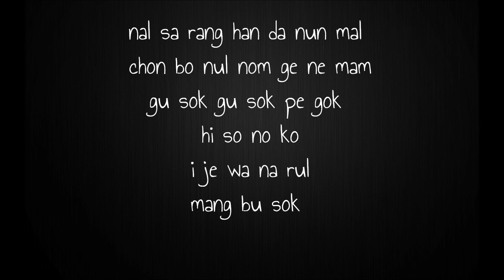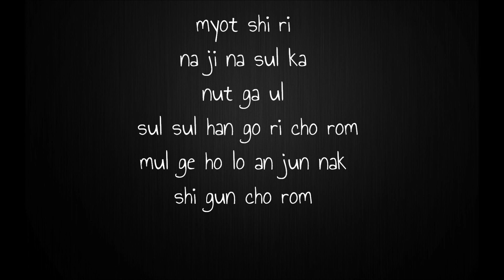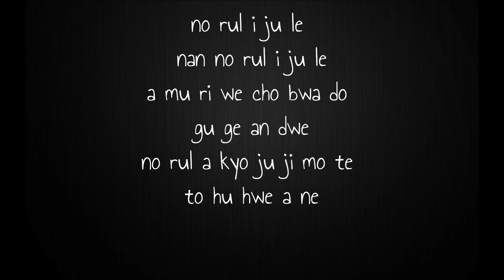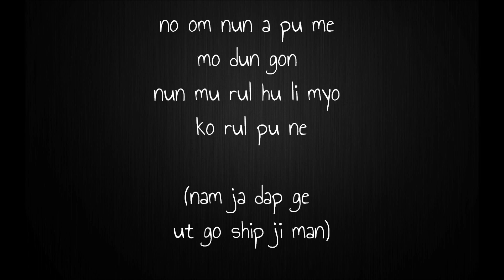[Simple Lyrics] Leessang (With ALI) - I'm Not Laughing Lyrics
Accepting Request!!